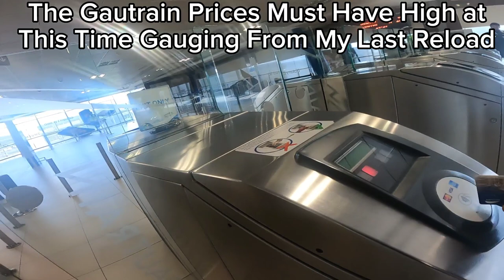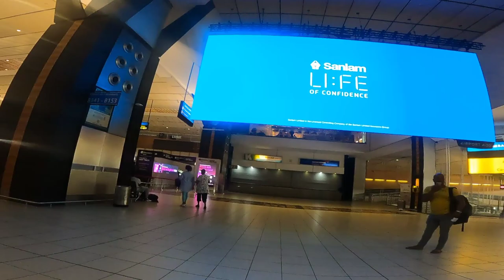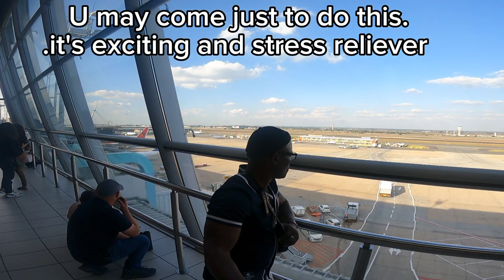The OR Tambo International Airport South Africa u Need To KNOW Before Travelling (unbelievable)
OR Tambo International Airport is in South Africa.Located in the Gauteng Province.
This will change Ur mind about travelling.Have u ever thought of visiting places? or u just sit behind that TV all day long?
Well maybe seing this might motivate u into wanting to explore continents country after country.Doesn't matter age.
Watching people embarking to and from is quite an experience. Walk with me.